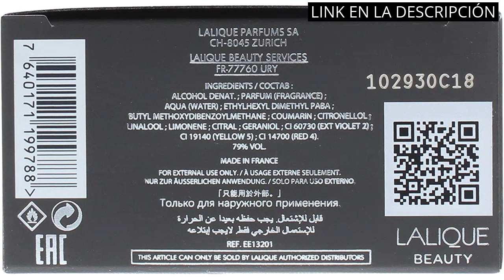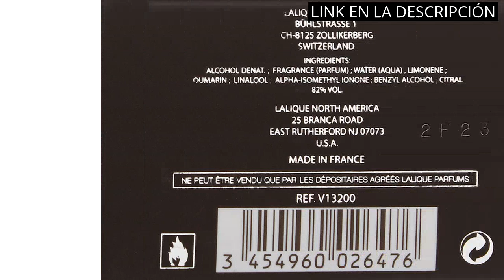【LALIQUE POUR HOMME】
✋  Aquí están los 3 mejores perfumes masculinos de lalique: la selección definitiva para el hombre elegante disponibles en el mercado.

🔽🔽🔽 ENLACES DE COMPRA LALIQUE POUR HOMME 🔽🔽🔽

1) L'Insoumis Pour Homme Et 100 Vp

2) Lalique Lalique Hommage A L Homme Edt 50 Ml Vapo - 50 Mililitros

3) Lalique, Agua de perfume para hombres - 100 gr.

00:00 - Intro
00:07 - 1) L'Insoumis Pour Homme Et 100 Vp...
00:42 - 2) Lalique Lalique Hommage A L Homme Edt 50...
01:09 - 3) Lalique, Agua de perfume para hombres - 100...
01:38 - Outro